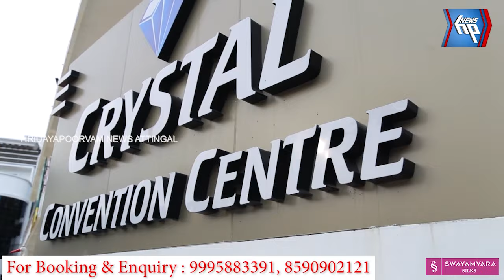ഒരു നാടിന്റെ പ്രാർത്ഥന മഴദൈവങ്ങൾ കേട്ടു... പിരപ്പമൺകാട് ഏലാ ഉയർത്തെഴുന്നേറ്റു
ഒരു നാടിന്റെ പ്രാർത്ഥന മഴദൈവങ്ങൾ കേട്ടു...നാടിന്റെ പ്രാർത്ഥന ഫലിച്ചു...മഴ മേഘങ്ങൾ മാറി, പിരപ്പമൺകാട് ഏലാ ഉയർത്തെഴുന്നേറ്റു